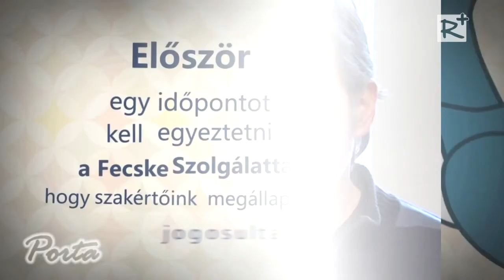2007 óta működik Magyarországon FECSKE Szolgálat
Az ikladi Gyöngyház Egyesület irányítja a Pest megyei Fecske modellkísérleti program működését. A szolgáltatást sérült emberek családjai igényelhetik. A támogatásoknak köszönhetően több mint 580 családnak nyújthatjuk továbbra is a szolgáltatást.